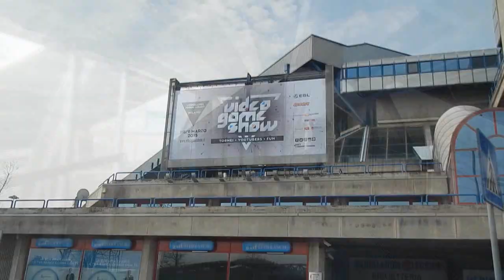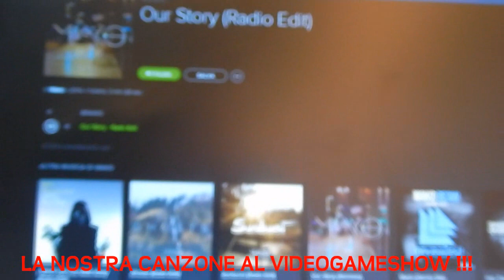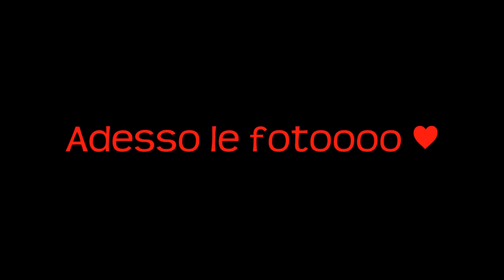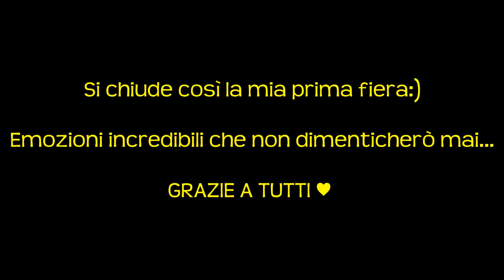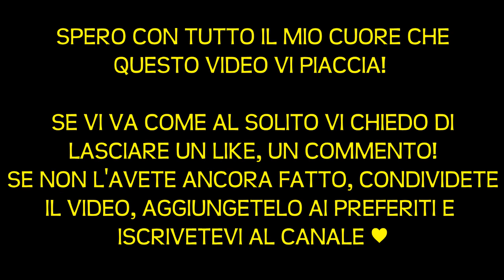AFTERMOVIE - VIDEO GAME SHOW [Kun Dispa]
Riusciamo a raggiungere almeno 8OO LIKE per questo nuovo video? ♥

SPEDISCI QUI:
Nome: Davide Di Sparti
Indirizzo: Via Isonzo 13, Fidenza (PR) 43036

E' stata la mia prima fiera, ed ho provato emozioni infinite, spero apprezziate questo video... se vi va lasciate un mi piace, un commento, condividete il video su FaceBook e aggiungetelo ai preferiti... ah mi raccomando, se non l'avete ancora fatto, iscrivetevi al canale ♥

► Pagina FaceBook (Daje che raggiungiamo i 10 Mila)